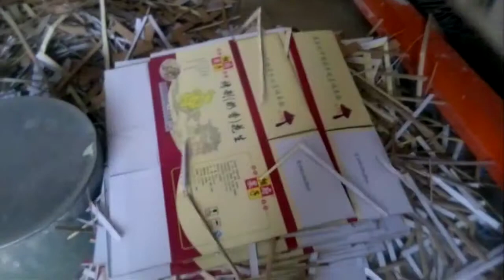chain feeding rotary die cutter machine